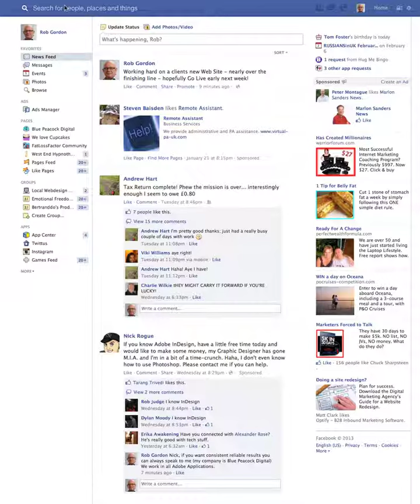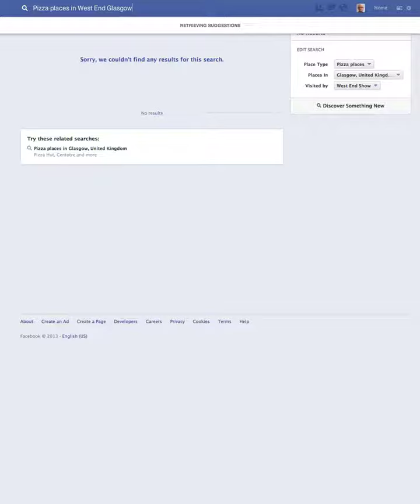Facebook Graph Search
The new Facebook Graph Search is a great tool. See how easy it is to use it here.